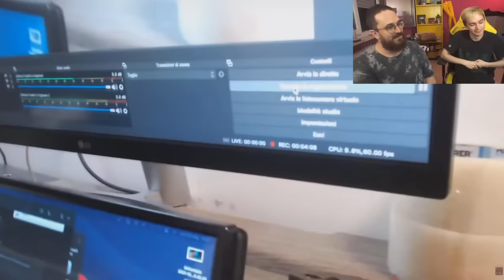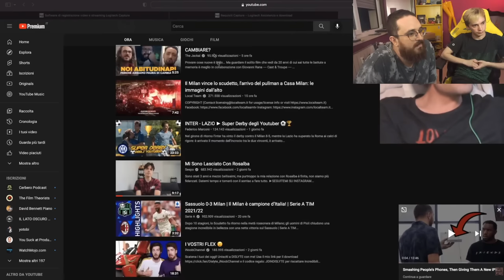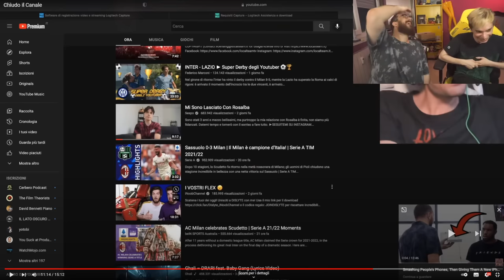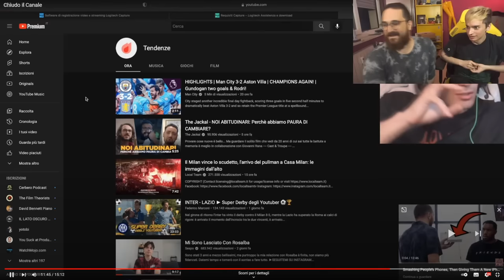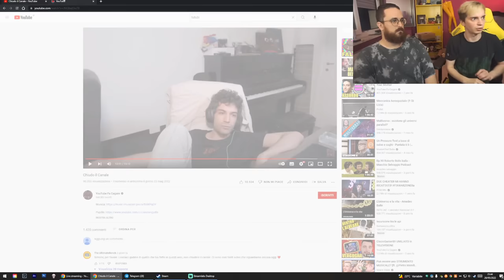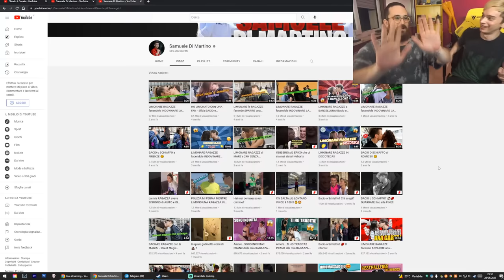Croix e Sdrumox Reagiscono A "Chiudo Il Canale" Di Simone Santoro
Croix e Sdrumox Reagiscono A "Chiudo Il Canale" Di Simone Santoro dudubbi youtube fa cagare e a un video di Samuele Di Martino
🎮🟧Instant Gaming🟧Vinci ogni mese un gioco a tua scelta con Marcomerrino
2. Scegli il tuo gioco (o credito per gli store) preferito e clicca partecipa
3. Fatto! Ora devi solamente aspettare la scadenza del concorso e sperare di aver vinto! In caso contrario ti potrebbero comunque essere accreditati 2€ validi per qualsiasi acquisto sul sito come premio di consolazione!
---🙏 I miei referral per supportarmi 🙏---
2. Effettuate un deposito minimo di 20 euro (anche istantaneo con carta)
3. Acquistate un'azione a vostra scelta (anche da pochi centesimi)
4. Riceverete subito la conferma del bonus
5. Aggiungete i vostri contatti e prelevate!

🎶3 Mesi Amazon Music Unlimited Gratuitamente
Ascolta tutta la musica che vuoi dove vuoi iscrivendoti qui: